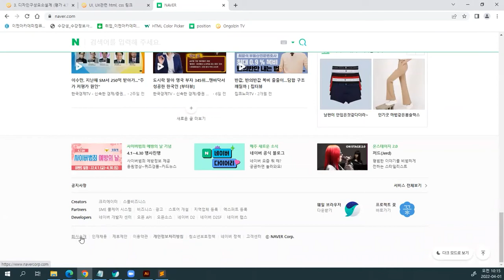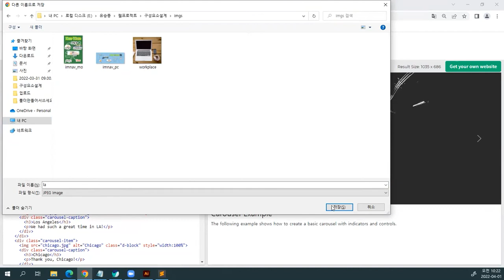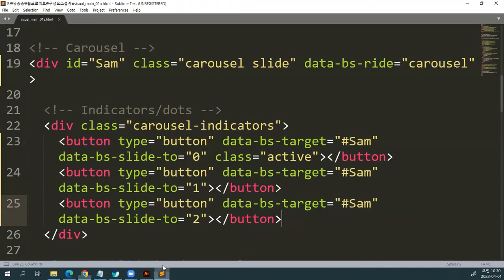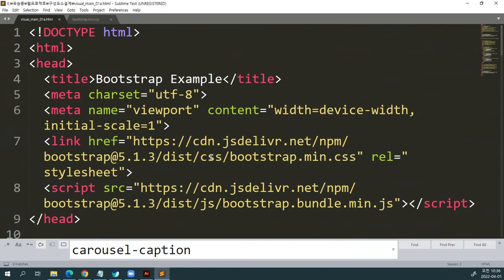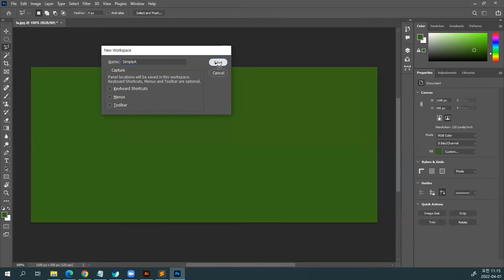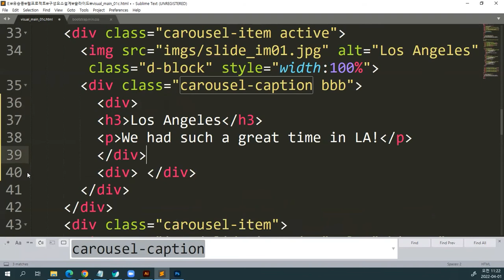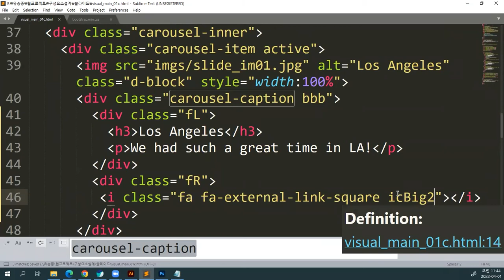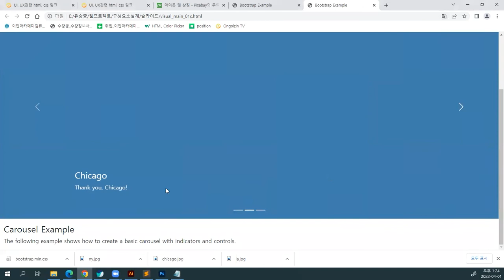웹기획퍼블리싱 구성요소설계 E0601 - 메인페이지 슬라이드쇼(Bootstrap)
2부로 구성됨. 홈페이지의 꽃인 메인 비주얼요소 중 좌우로 슬라이드 되는 슬라이드쇼를 부트스트랩(Bootstrap)을 이용해서 표현하는 방법을 소개합니다.  강좌 소스는 에서 받을 수 있습니다.